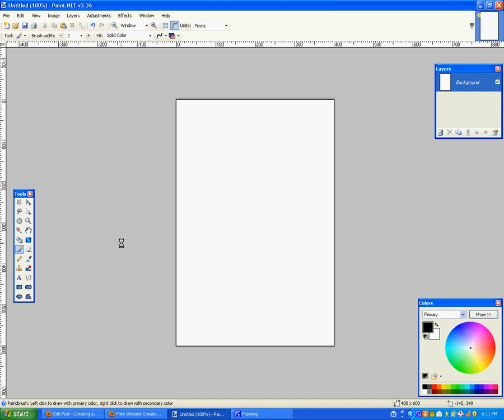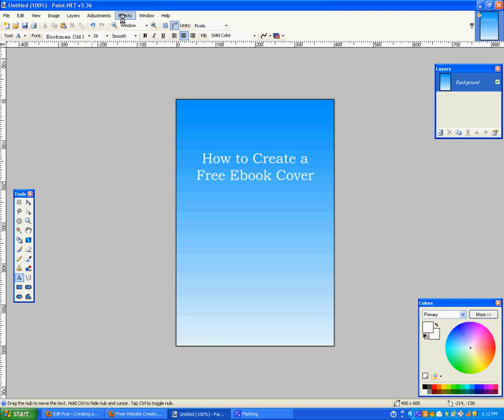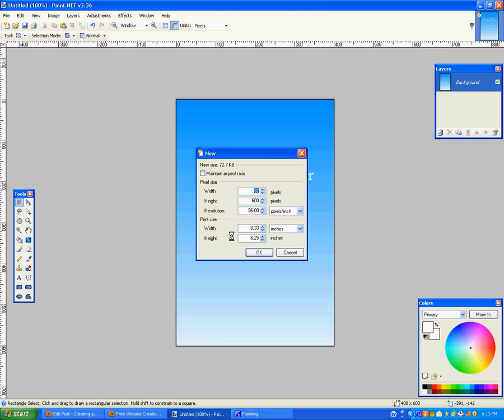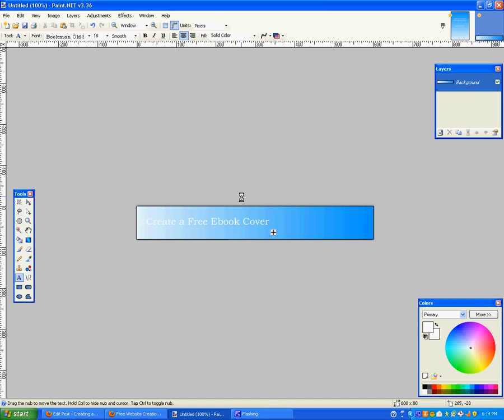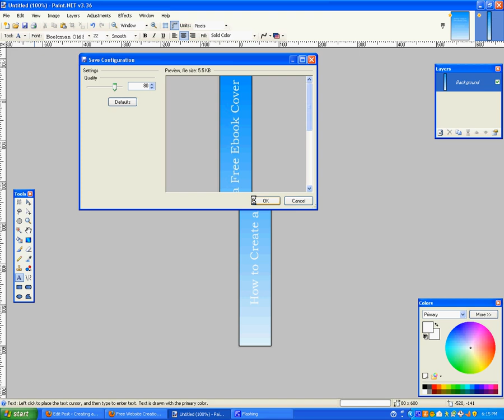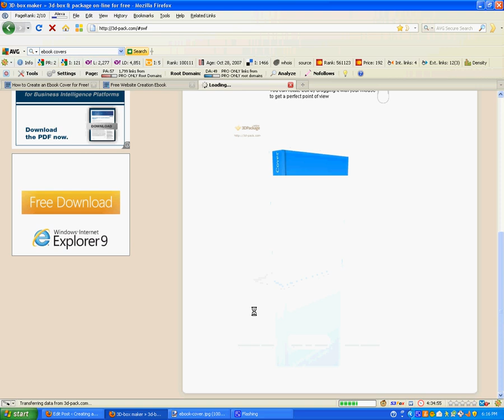How to Create an Ebook Cover for Free